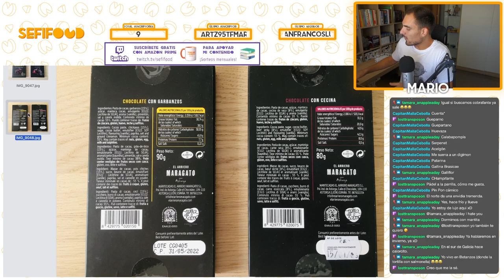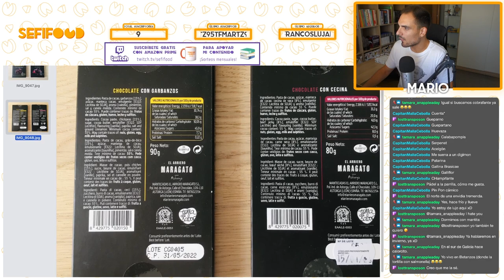¡CHOCOLATE con GARBANZOS y CECINA! Cata y Análisis de su Etiquetado Nutricional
Probamos dos chocolates extraños con cecina y garbanzos en un alarde de nostalgia sin parangón. También analizamos su etiquetado nutricional para descubrir de qué demonios están hechos. Esta cata la hicimos hace cerca de dos años en directo, pero no la había subido a YouTube todavía 😳 ✌️